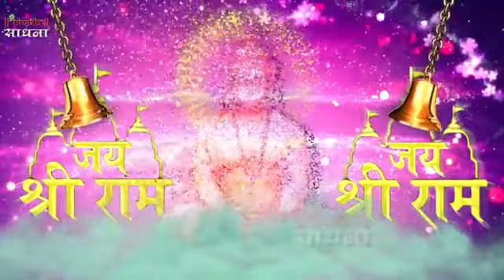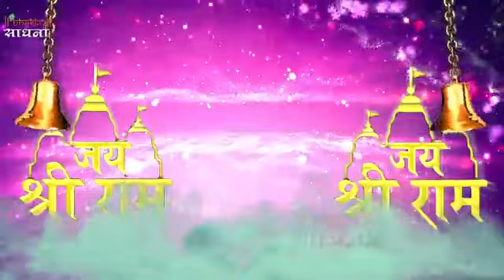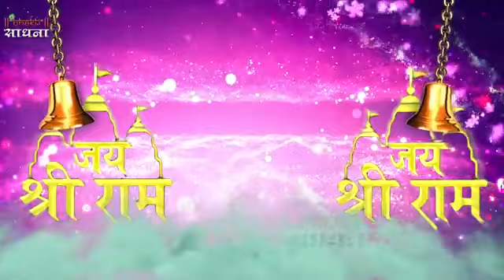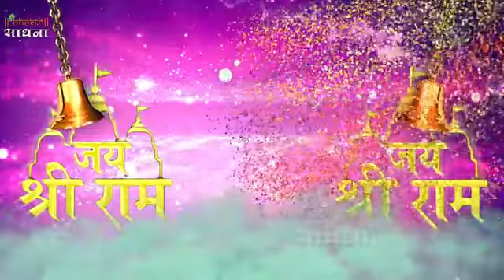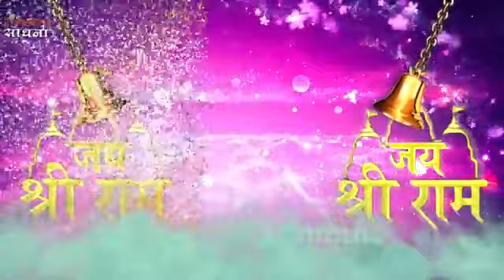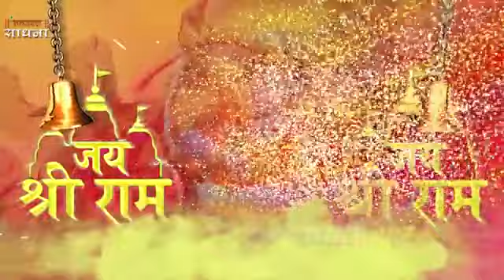2023 New Year BHajan New Hanuman Bhajan 2023 Balaji Ke Bhajan 2023 Hanuman Song 2023